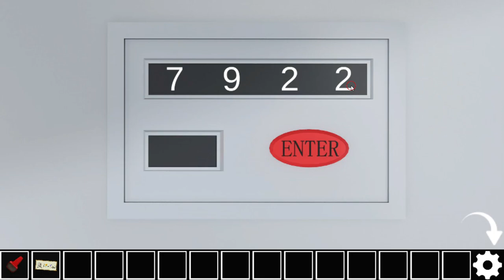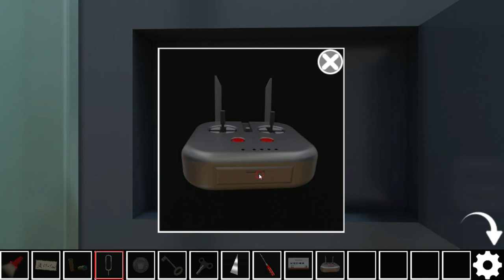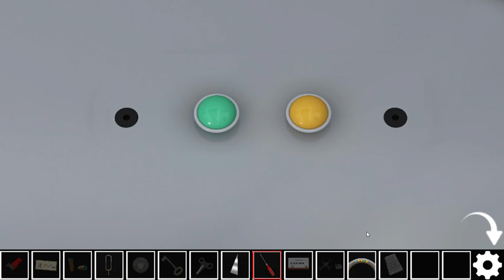[Gotmail] Closed Train 2020 Walkthrough